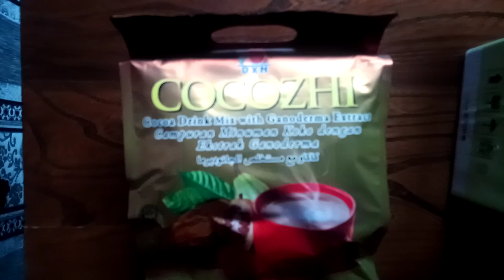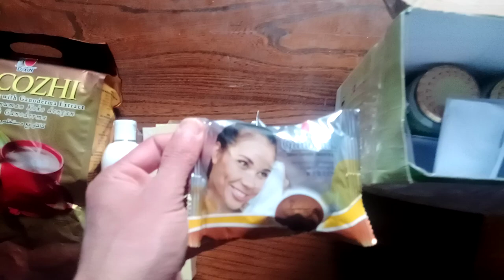A new batch of Malaysian DXN supplements